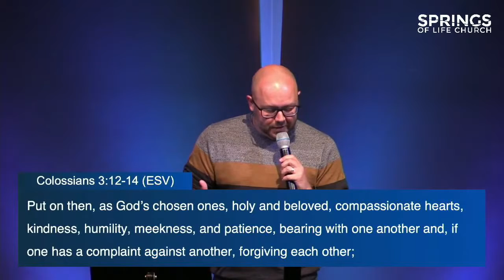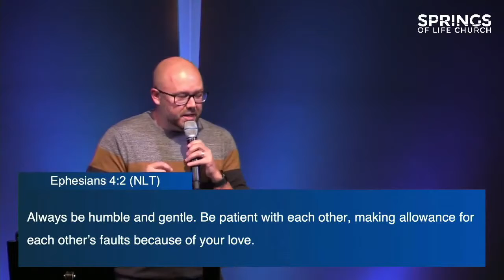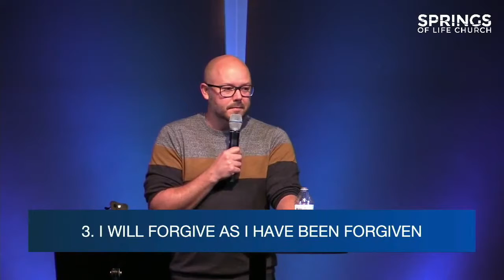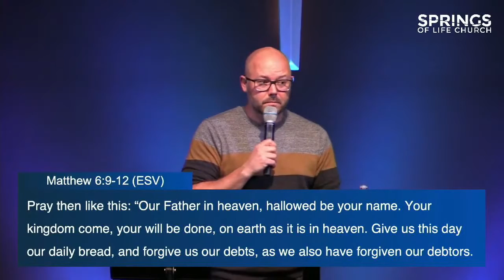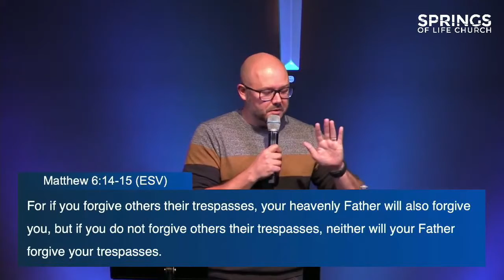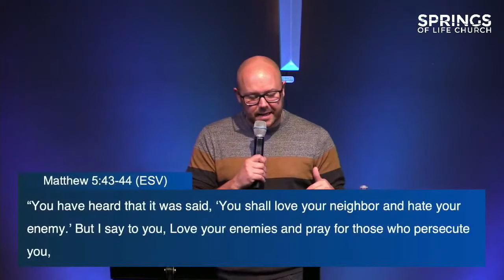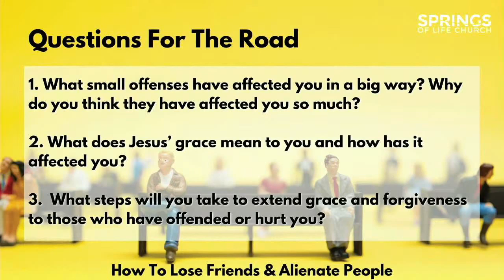How To Lose Friends & Alienate People // Part 3 // It Is What It Is // Pastor Chad Garrison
Holding onto offense and unforgiveness only hurts me; not them. But living out of Jesus’ grace for me, benefits me and them.

Questions For The Road...
1. What small offenses have affected you in a big way? Why do you think they have affected you so much?
2. What does Jesus’ grace mean to you and how has it affected you?
3. What steps will you take to extend grace and forgiveness to those who have offended or hurt you?